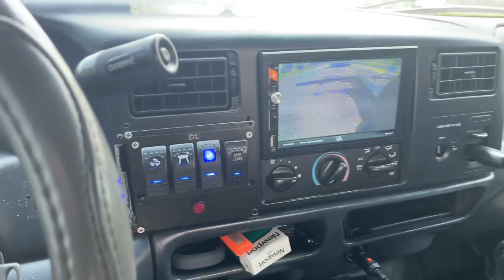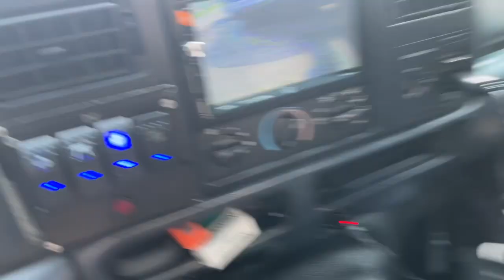💥 LIVE💥 TOWING FOR CARVANA